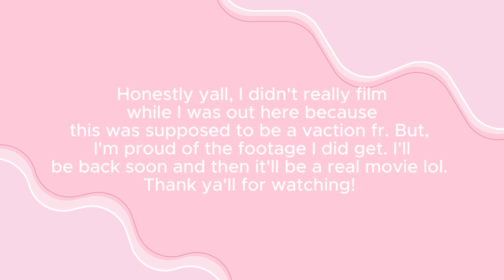SOLO TRAVEL VLOG: ATLANTA, GA 🤎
Hey babies!
I took a solo trip to ATL and had a timeeeeeee whew chile! But, I was to busy enjoying myself I failed to record a lot. I hope yall enjoyed!

♡ watch it 1080p

♡ Faq
Age: 24
Camera used : Canon Eos 50
Editing Software: CapCut